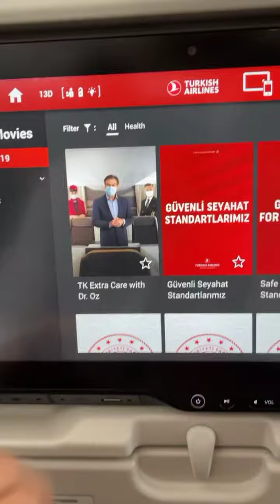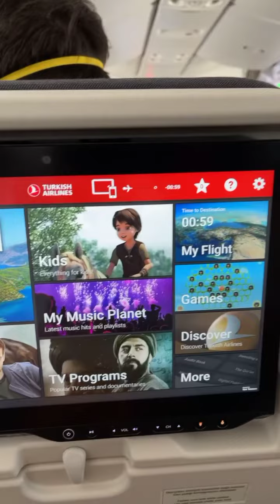Turkish Airlines Istanbul